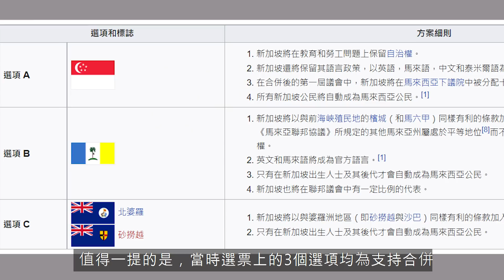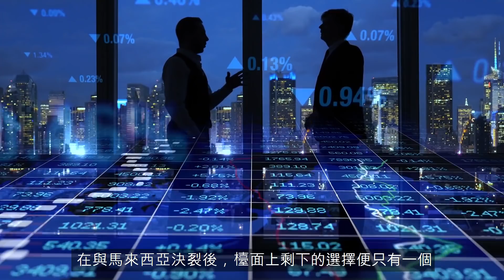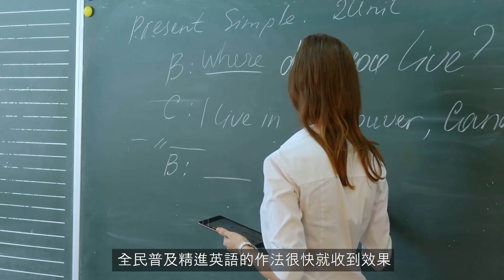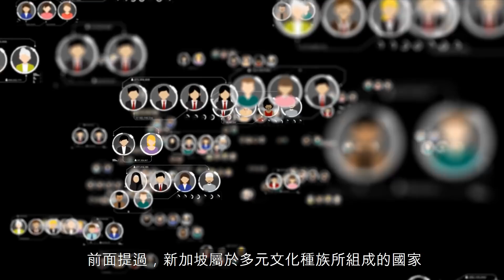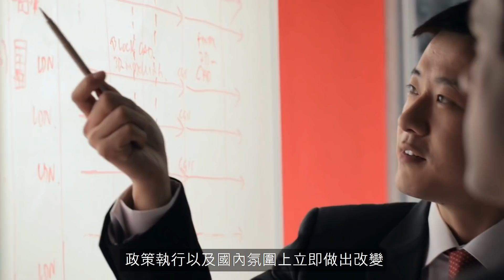曾被逐出聯邦、獨立無援的新加坡，是如何奇蹟般站成起？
★推薦影片